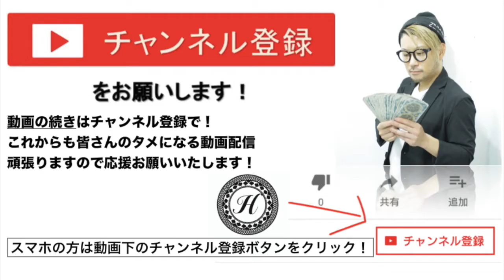【美容師 ハサミ】美容師シザー ブランド 持ち方 値段とは？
HAIYAMAKASHI
LINE@：＠haiyamakashi